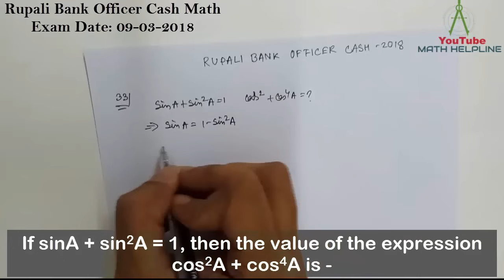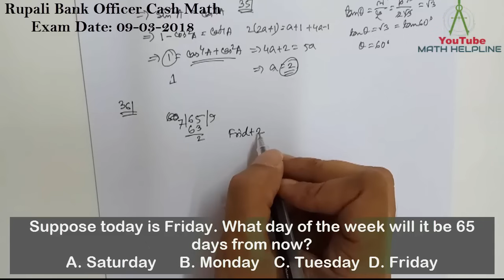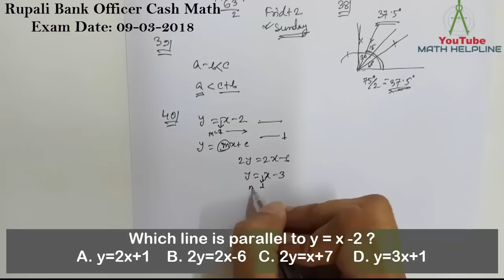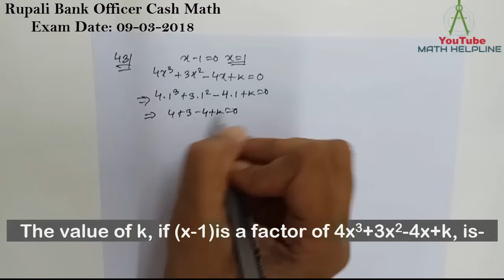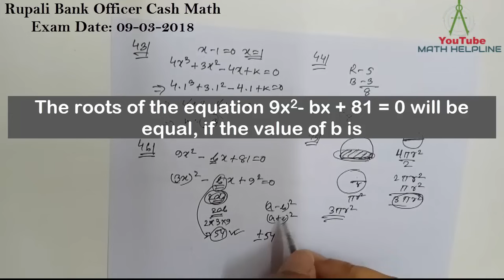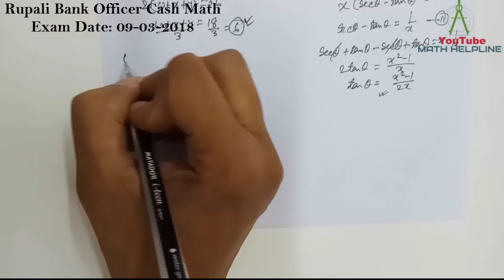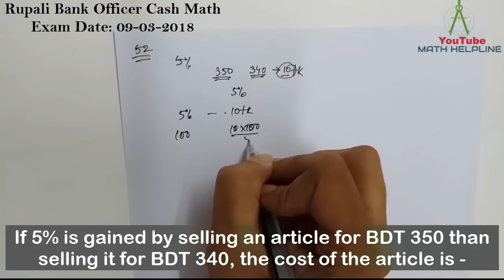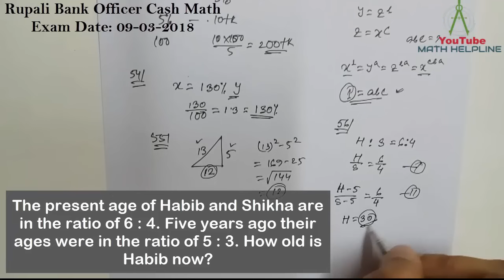Rupali Bank Officer Cash Math solution 2018 Exam Date 09-03-2018